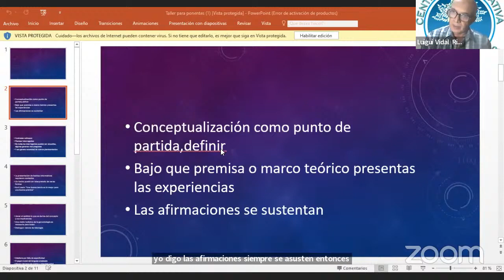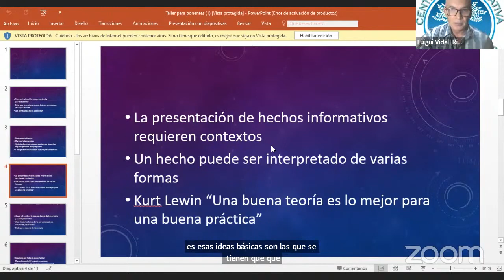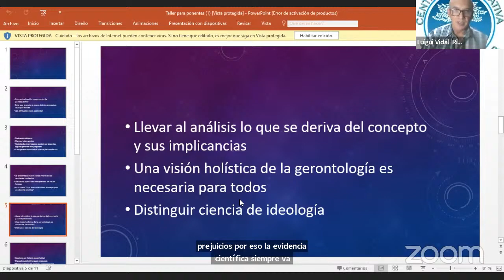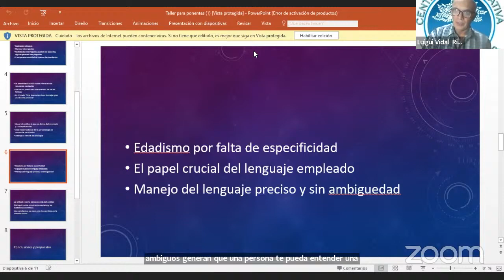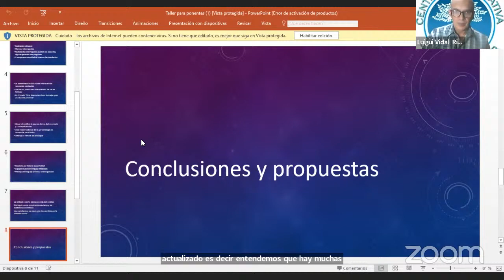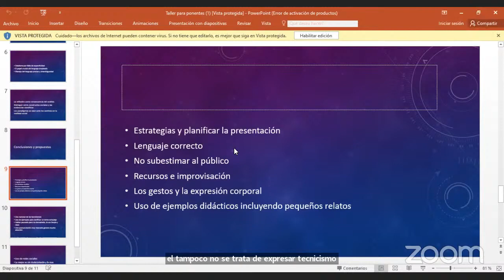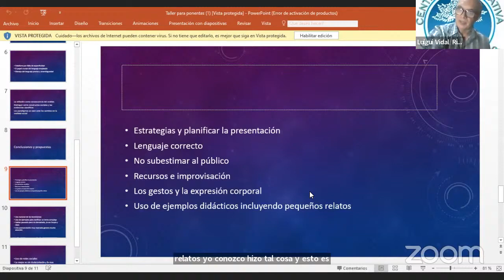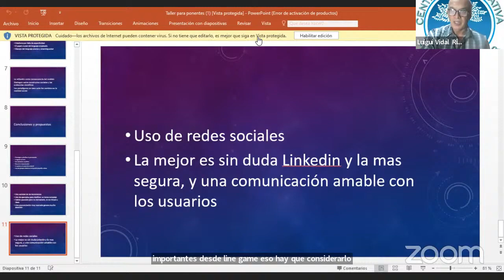"Taller para ponentes gerontológicos"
Por iniciativa de la Red Internacional 2 se realizó un valioso taller con la conducción de Luigui Vidal Rivas